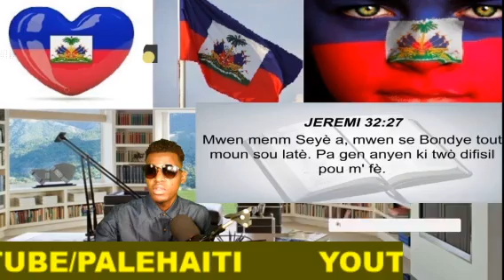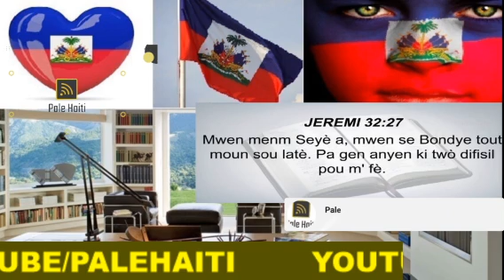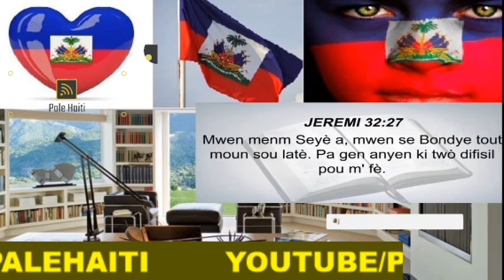SITWAYEN SA BAY ANPIL DETAY , VIN TANDE